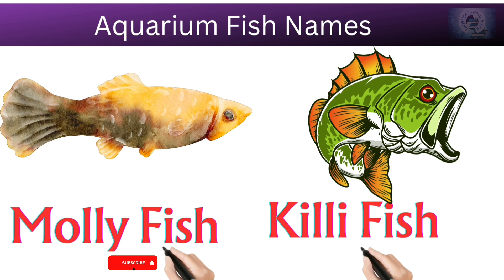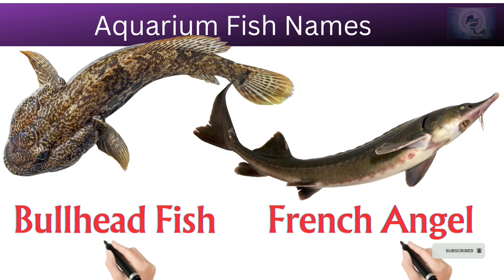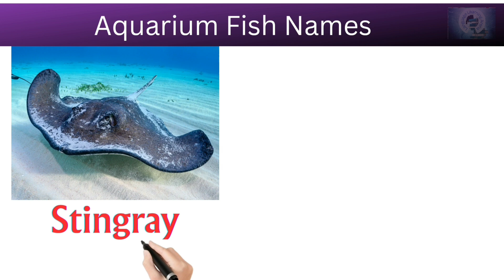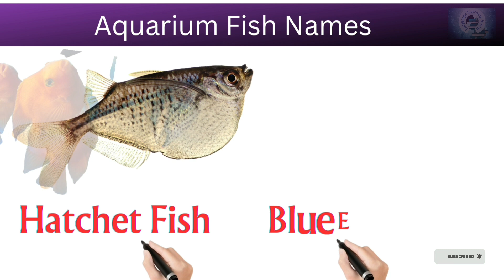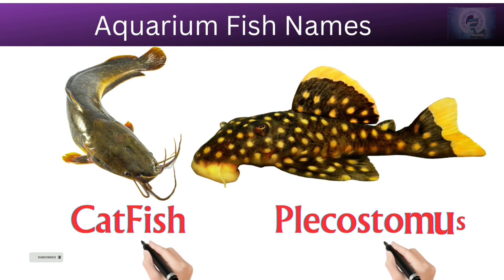Dive into the Sea of Fish Names: Expand Your Vocabulary!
Title: "Discover the Most Beautiful Fish Species | Language Learning Arena"

Description:
"Welcome to Language Learning Arena! In this video, we dive into the enchanting world of the most visually stunning fish species. Join us as we explore the vibrant colors and captivating features of these aquatic wonders. From the mesmerizing Peacock Bass to the exotic Mandarin Fish, get ready to be amazed by their beauty.

Thank you for joining us  @languagelearningarena . Your support motivates us to continue creating valuable language learning videos. Thank you for being part of our community